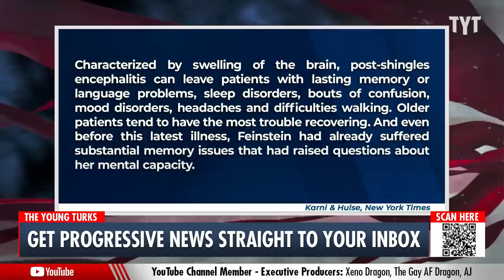EXPOSED: Nancy Pelosi's Secret Plot Control Dianne Feinstein's Senate Seat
Nancy Pelosi has been exposed for a secret plot to play kingmaker in California. Ana Kasparian and Cenk Uygur discuss on The Young Turks. Watch TYT LIVE on weekdays 6-8 pm ET.

"When Sen. Dianne Feinstein walked into the Capitol last week, ending a monthslong medical absence, she was accompanied by Senate Majority Leader Chuck Schumer, a small entourage of aides — and a close personal confidant with a storied political pedigree.

Nancy Carinne Prowda blended into the swarm around the legendary California Democrat. The San Francisco Chronicle made note of her presence but left unreported amid the spectacle was the larger role that Prowda, the eldest child of former House Speaker Nancy Pelosi, has come to play in Feinstein’s life as the 89-year-old has dealt with the absence of her deceased husband, the departure of trusted staffers, a nasty case of shingles and spiraling concerns about her fitness for office."*

230518__TA02PelosiFeinstein